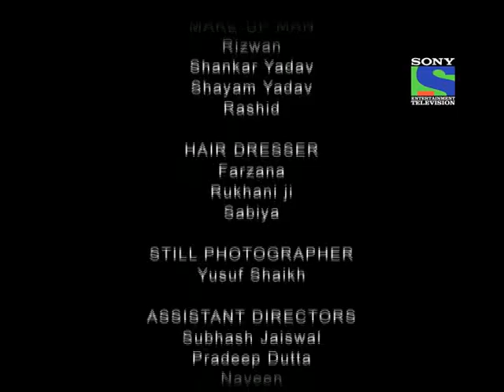Hum Ladkiyan - Episode 51